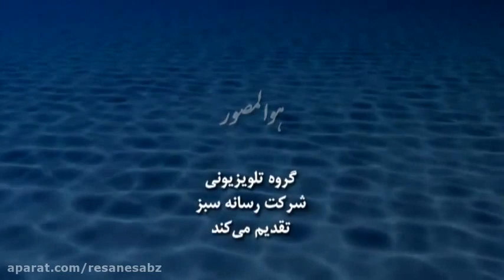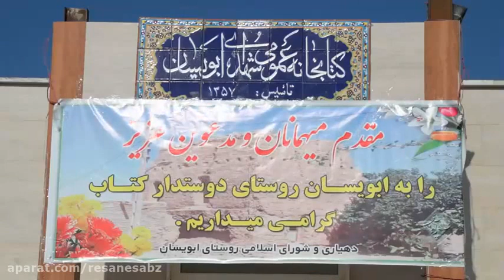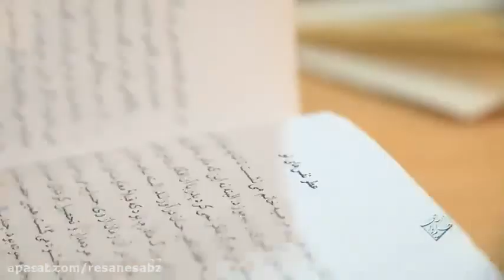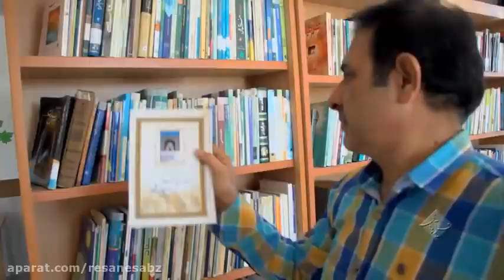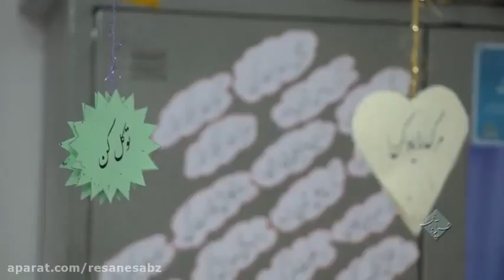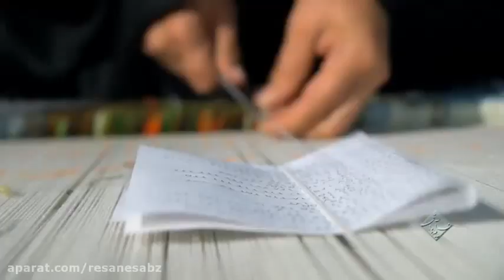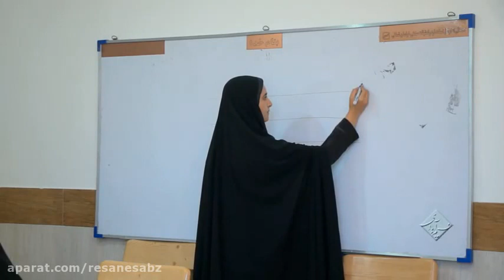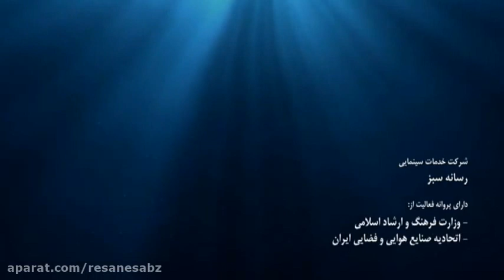نسیم آبادی - اَبَویسان ، جغتای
برنامه شماره 279 - روستای اَبَویسان، شهرستان جغتای- تاریخ پخش از شبکه خراسان رضوی: 7 مهر 96- طراح و تهیه کننده: امیر عرفانیان - کارگردان و تدوینگر: مجتبی احسانی - تصویربردار: محمد متحدی - دستیار تهیه: وهاب براتی. تماس با ما: ResaneSabz.ir و حضور در شبکه های اجتماعی با نام: ResaneSabz